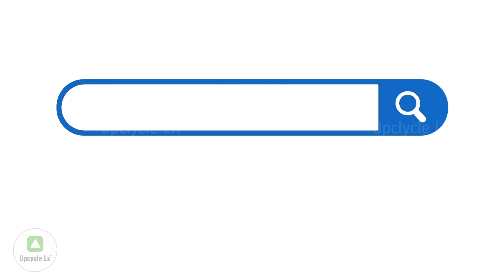Plan your year , work | To-Do List Book (Handmade) | Planner | Organizer | Upcycle LK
"TO-DO List Book" presented by Upcycle LK.